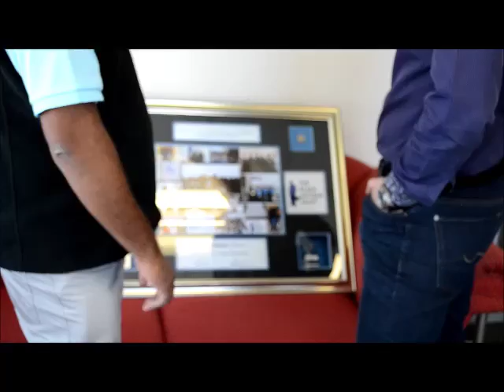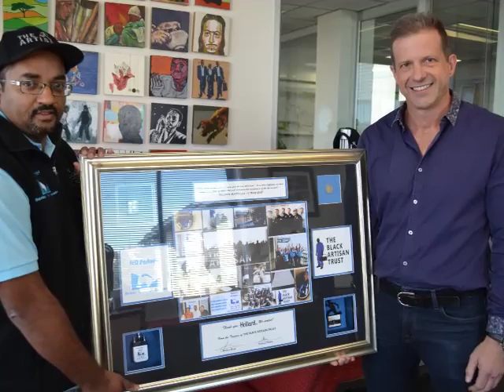SED PARTNERS/ARTISAN PRESENTATION OF CERTIFICATE TO HOLLARD INSURANCE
The Black Artisan Trust
The Black Artisan Trust is a public benefit organization aimed at assisting young aspiring black artisans to obtain the necessary training and qualifications to become economically active as a qualified and registered artisan.

The Black Artisan Trust Primary beneficiaries are African, Coloured or Indian skilled and semi-skilled South African born artisans generating revenue directly or indirectly for SED Partner businesses. 80% of distributable funds are allocated towards annual beneficiary cash bonuses and loyalty benefits 20% of distributable funds are allocated towards a Bursary Scheme to allow young unemployed South African youth to study any artisan trade in South Africa Preference given to family members of primary beneficiaries Gross Earnings of beneficiaries must be below R240 000 per annum

To qualify for an artisan bursary
from the Black Artisan Trust:
proudly South African by birth;
aged 21 to 35;
be an African, Coloured or Indian natural person;
have a valid Matric certificate; and
have no criminal record.